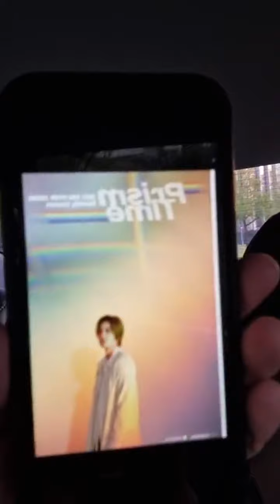Kim Hyun-Joong (김현중) Instagram Live | April 18, 2021